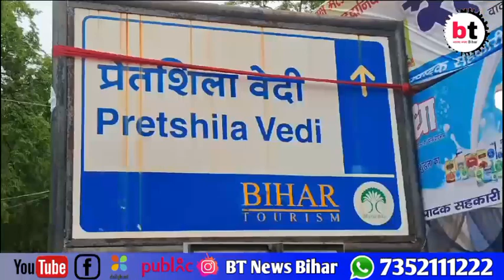पितृृपक्ष मेले में गयाजी में तीसरे दिन प्रेतशिला पर पिंडदान का विधान, प्रेेतशिला को कहा जाता है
पितृृपक्ष मेले में गयाजी में तीसरे दिन प्रेतशिला पर पिंडदान का विधान, प्रेेतशिला को कहा जाता है भूतों का पहाड़!btnewsbihar